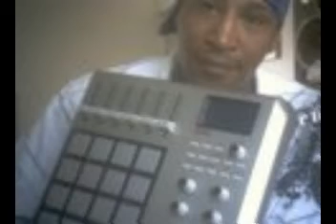WHEN I SPEAK I SCREAM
MP3 TRACK PRODUCED BY TU.3